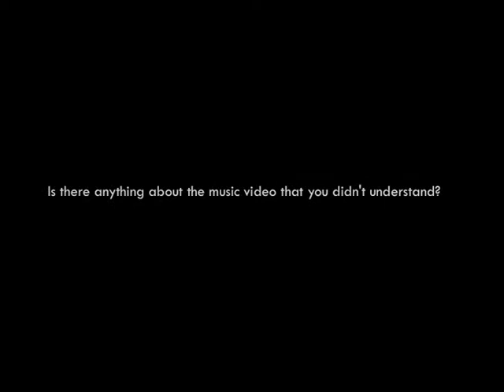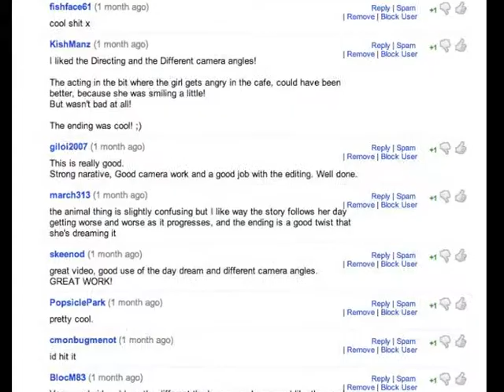Audience feedback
Completed Audience Feedback